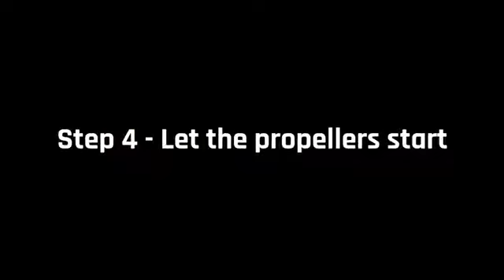Best ANAFI Parrot Drone | Foldable Quadcopter Drone with 4K HDR Camera | Best Drones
Product Description:

This drone with a camera equipped with f/2.4 wide angle ASPH lens, HDR, and up to 2.8 times digital zoom captures spectacular 4K videos, Full HD or 2.7K videos (2704x1520), and 21 MP photos without loss of quality. Additionally, you have a timer, a Burst mode that captures 10 photos per second, and wizards to take over professional settings
The ANAFI Parrot Drone can have up to 25 minutes of filmed flight time thanks to an intelligent Li-Po battery that optimizes its life and charges 60% faster using the Power Delivery USB Type C charger
With its ultra-compact and lightweight carbon frame (320 g), this quadcopter drone unfolds in less than 3 seconds, reaches a speed of 55 km/h in sport mode and withstands bullets up to 50 km/h
Equipped with a Parrot Skycontroller 3 folding remote control, the ANAFI Parrot Drone can be located at any time thanks to the activation of your smartphone’s vibrator when attention or immediate action is needed, as well as the Geofence, SmartRth, and Find My Drone functions
Software updates can make changes to existing features, further enhance ANAFI’s reliability and performance, or offer new experiences. It is therefore important to have an updated FreeFlight 6 application and to accept the proposed software updates. Max charging power 24W